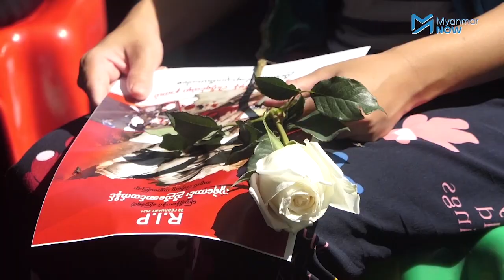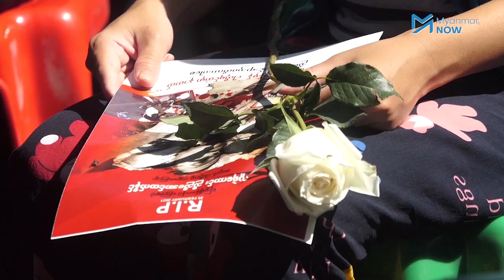လူသိန်းချီပို့ဆောင်ခဲ့သည့် ကိုညီညီအောင်ထက်နိုင်၏ နောက်ဆုံးခရီး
အာဏာသိမ်းစစ်ကောင်စီ၏ လုံခြုံရေးတပ်ဖွဲ့ဝင်များ သေနတ်ဖြင့် ပစ်ခတ်ခဲ့မှုကြောင့် ကျည်ဆန်အစစ် ထိမှန်ပြီး သေဆုံးခဲ့ရသည့် ကိုညီညီအောင်ထက်နိုင်၏ နာရေး စျပနာကို သိန်းနှင့်ချီသည့် လူများလိုက်ပါပို့ဆောင်သဖြင့် လှော်ကားသုသာန် တစ်ခုလုံးတင်မကဘဲ သုသာန်ဘေးလမ်းမပေါ်တွင် ပြည့်နေခဲ့သည်။

အာဏာသိမ်းပြီး တစ်လပြည့်သည့် ဖေဖော်ဝါရီ  ၂၈ ရက်တွင် မြန်မာတစ်နိုင်ငံလုံးအနှံ့ အာဏာသိမ်းမှုကို ဆန့်ကျင်ကြောင်း ဆန္ဒဖော်ထုတ်သူများကို စစ်ကောင်စီက အပြင်းအထန် ပစ်ခတ် ဖြိုခွဲခဲ့သဖြင့် တစ်နိုင်ငံလုံးအနှံ့  လူဆယ်နဲ့ချီ သေဆုံးခဲ့ပြီး  ရာဂဏန်းလောက် ဒဏ်ရာရရှိခဲ့သည်။